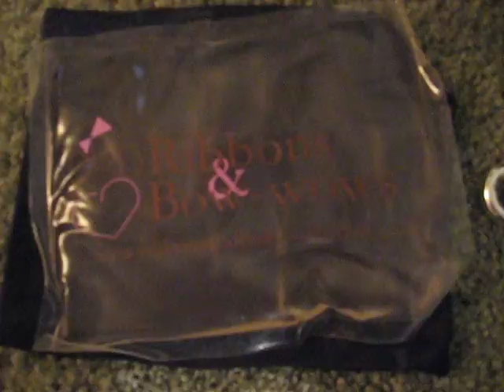Free The E.b.d. Carry-all: A Dog Travel Bag